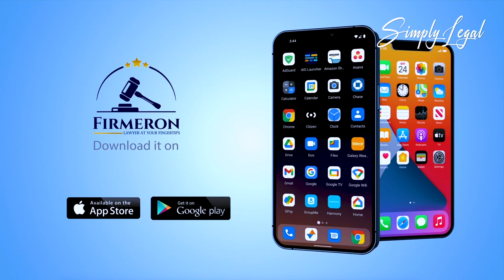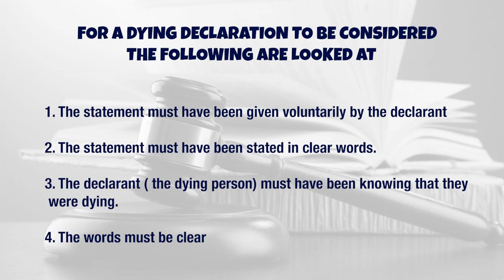Where should Justice Amoko be buried? What is a dying declaration? Legal details explained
In this video, I discuss The late justice Arach Stella Amoko died recently, and since she died , her family has been in dispute of whether she should be buried either in Nebbi or in Adjumani, the family belonging to Nebbie filed a miscellaneous lawsuit/ petition in the magistrates court in Makindye. Thereafter , filed an application for a restraining order against any action against her burial proceeding until the law suit us decided in court